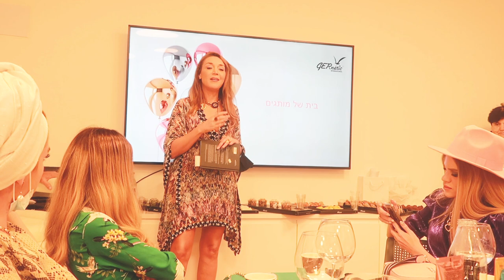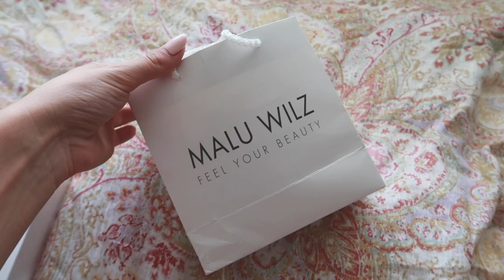ולוג שבועי | השקה, אנבוקסינג וביקור אצל אחותי ❤️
היי לכולם ❤

אם אהבתם את התוכן שלי אשמח שתרשמו לערוץ וכמובן תשאירו לייק ותגובה!

אוהבת, לרה ❥